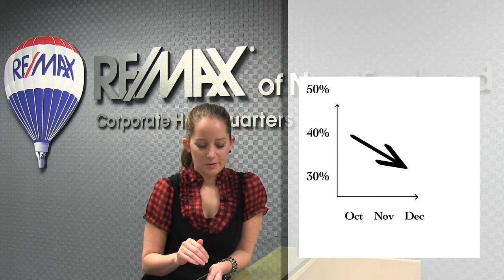LeadStreet December 2012 Report - RE/MAX of New England